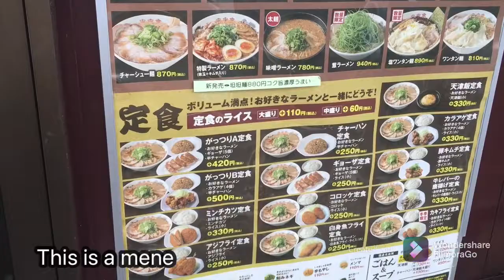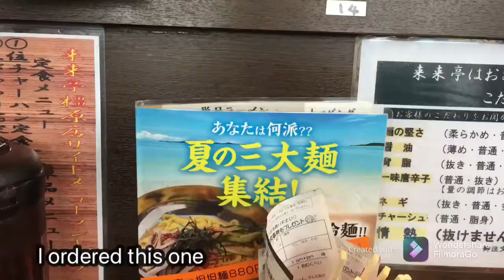Rairaitei ramen restaurant in Japan 来来亭の濃いめのラーメンと天津飯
We went a ramen restaurant.
ラーメン屋に行きました。

I ordered a rich soup with a lot of fat.
濃いめのスープで脂多めで注文しました。

I like to eat rich soup.
スープ濃いめが好きです。

It’s really delicious but it’s too much rich for me.
おいしかったですけど、スープ濃すぎました。

いい一日を！